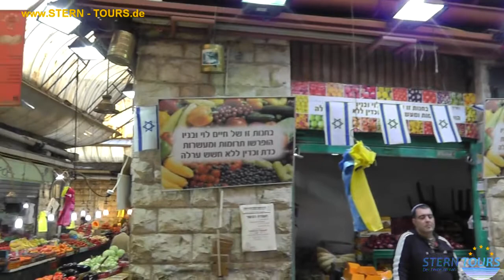Mahane Yehuda Market